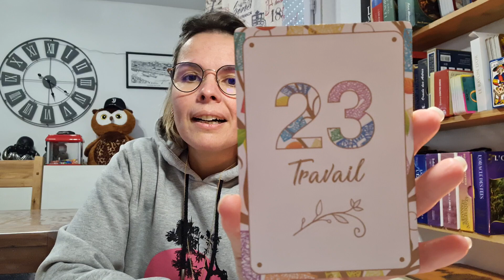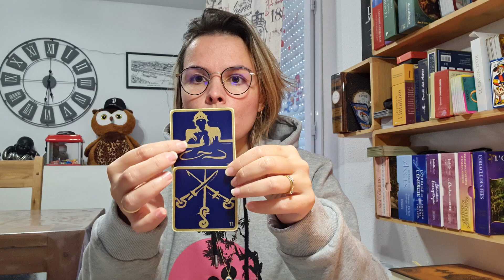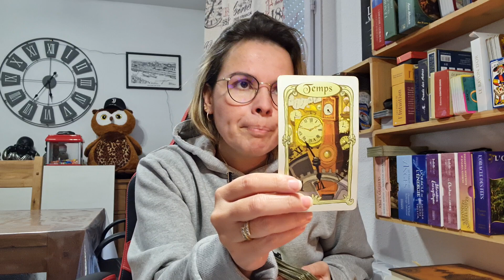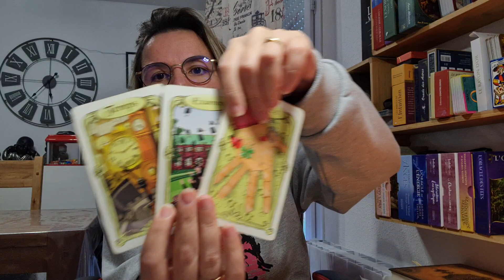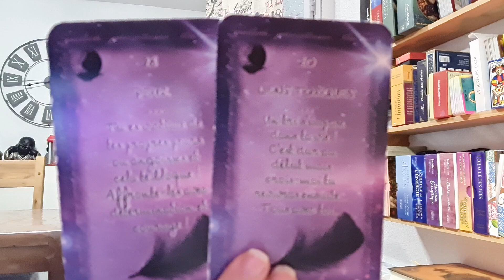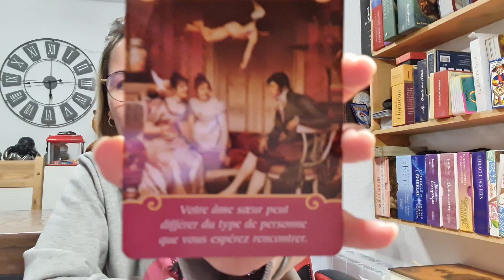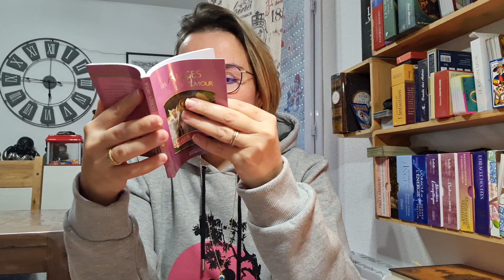🔮MERCREDI 27 JANVIER🔮 LES ENERGIES ONT COMPLÈTEMENT CHANGÉES 🥳🍀🙆‍♀️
🧿🧚‍♀️🔮saluuuuuuuut🔮🧚‍♀️🧿

CONSULTATION PRIVÉE (en direct avec moi😍)
🔔📧pour prendre rendez-vous:

💻snap
f_feerie20

JSPMCEPMVSPMJSPMFEP